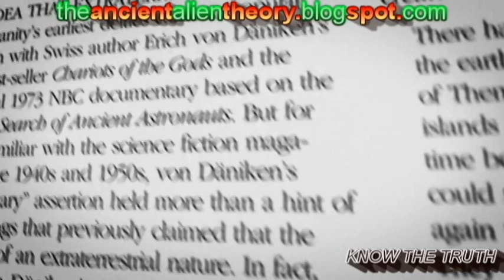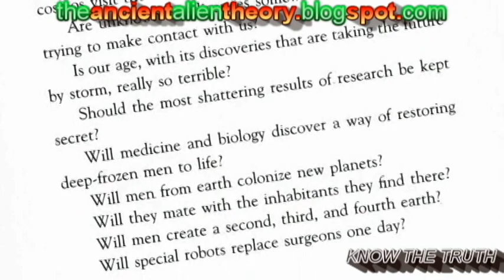Chariots of the Gods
Is it really so surprising to you to think that our ancient people may have confused UFO's and Aliens as our Gods? This book will change your entire outlook on our True Creator was. Enjoy!